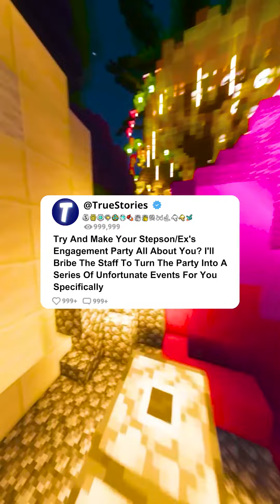Try And Make Your Stepson/Ex's Engagement Party All About You? I'll Bribe The Staff...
Welcome to TrueStories. The place where Reddit stories come to life! 📖✨

• 🔥 Best Stories of the Week: Memorable moments specially curated for you
• 🎭 Staged Narratives: Narrated stories with passion for total immersion
• 🚀 Join the Conversation: Share your favorite stories in the comments
• 🙏 Thank You for Your Support

🌟 I'm here to immerse you in captivating narratives straight from the Reddit community.Every week, explore with me the twists and turns of Reddit, from humorous anecdotes to heartwarming testimonies. Dive into topics ranging from the paranormal to life advice, from comedic to dramatic.